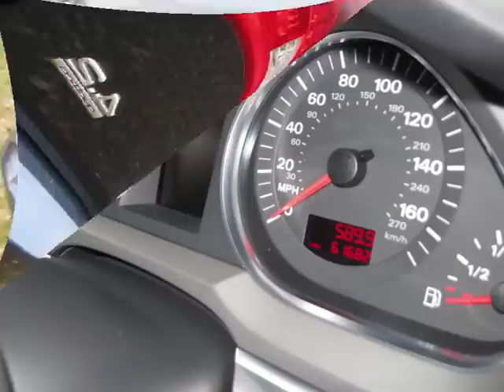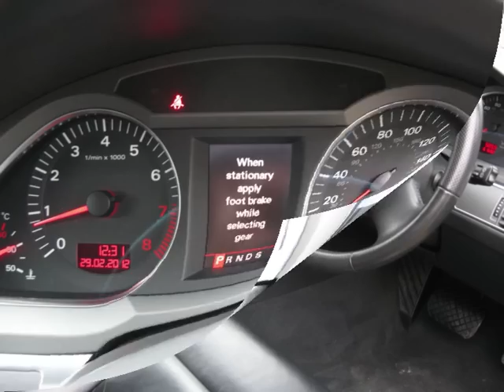SOLD - AUDI A6 Avant 4.2 V8 Quattro SE Semi-Auto Paddleshift - 2005(55) £9,750 wyleshardy.com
SOLD

On Behalf of a Retained Client

FOR SALE
BY PRIVATE TREATY

Audi A6 Avant 4.2 V8 Quattro SE 6-Speed Tip Auto with Paddleshift - Just reduced to £9,750

Date of Registration: 27/09/2005

Colour: Blue Metallic

Odometer Reading Shows Approximately: 61,683 Miles

Specification:

•Sat/Nav,
•DAB Digital Radio,
•TV,
•6-Disc CD Changer,
•Leather Interior,
•6 Stage Heated Front Seats both with Memory (2 settings),
•6 Stage Heated Rear Seats,
•Dual Zone Climate Control,
•Cruise Control,
•Auto Lights,
•Xenons,
•Heated Power Folding Mirrors,
•Electric Glass Sunroof and Electric Windows both with Convenience Open/Close Operation,
•17" Alloys,
•Rear Park Sensors,
•6-Speed Semi-Auto Gearbox with Paddleshift etc.

Documentation: The Cherished Registration Mark is being Retained by our Client.  The V5C Registration Document and current MOT Certificate are currently with the DVLA and will be available for the Purchaser.  We also hold the Handbook pack complete with Service Book and MOT History.

Number of Registered Keepers: 4 Keepers from New

Additional Information: Number of Keys: 2 Remotes.

Current MOT Certificate Expires: 11/08/2012

Service Stamps: 18k, 30k, 36k and last serviced 17/08/2011 at 56k miles.

Vehicle display indicates next service due: 3900 miles or 167 days (as at 02/03/2012).

Buyers Premium and VAT are Not Applicable to this Sale.

Viewing Recommended Prior to Making Offers.

Vehicle Located: Wyles Hardy & Co. Ley Hill Road, Bovingdon, Hemel Hemstead. Herts. HP3 0NW.